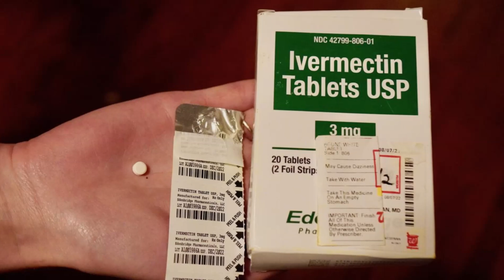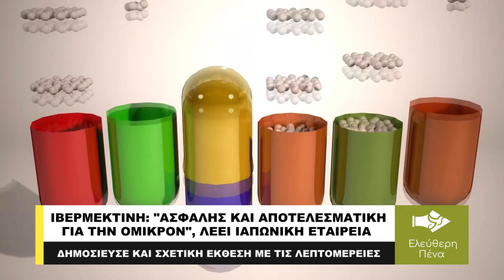Η ΙΒΕΡΜΕΚΤΙΝΗ ΕΙΝΑΙ ΑΠΟΤΕΛΕΣΜΑΤΙΚΗ ΓΙΑ ΤΗΝ ΟΜΙΚΡΟΝ ΛΕΕΙ ΙΑΠΩΝΙΚΗ ΕΤΑΙΡΕΙΑ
Ένας ιαπωνικός όμιλος διαπίστωσε ότι το αντιπαρασιτικό φάρμακο ιβερμεκτίνη είναι αποτελεσματικό και ασφαλές για τη θεραπεία της παραλλαγής Omicron του κορωνοϊού, σύμφωνα με μια κλινική δοκιμή φάσης ΙΙΙ.